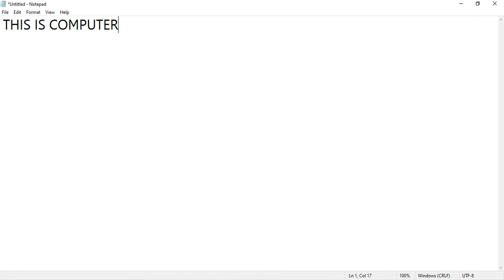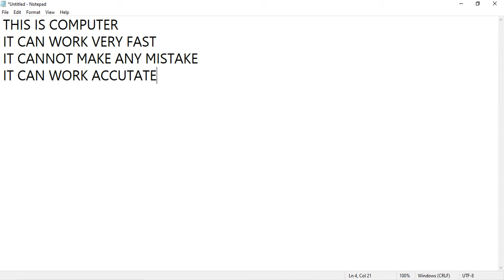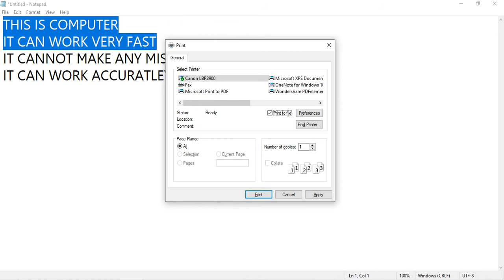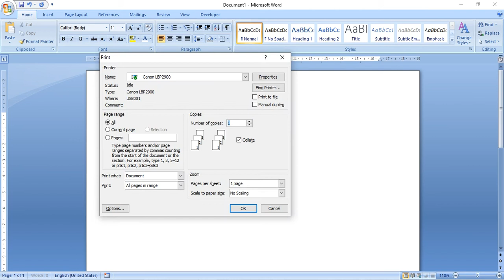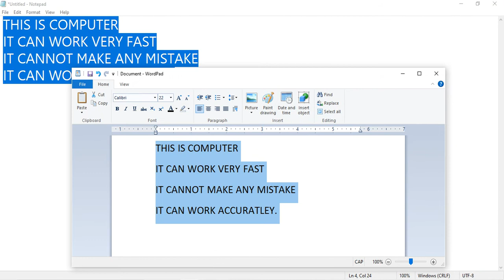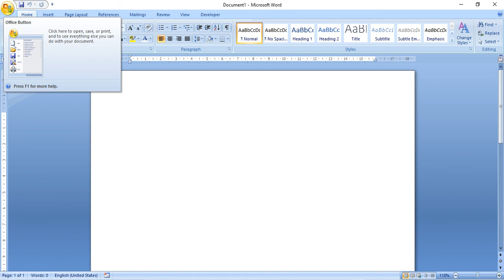How To Print Any Document In Notepad • Wordpad or Any Others Text Editor